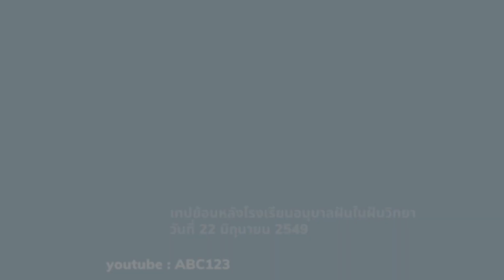เรื่องนรก สวรรค์ แม้ไม่เชื่อก็ควรเผื่อเหนียวไว้ ด้วยการสั่งสมบุญ 22/6/49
เนื้อหาบางส่วนจากเทปย้อนหลังโรงเรียนอนุบาลฝันในฝันวิทยา วันที่ 22 มิถุนายน 2549